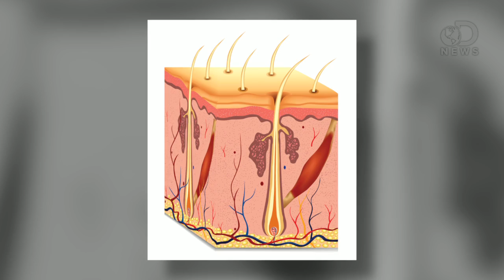Does Hair Really Grow Faster in Summer?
You just got a haircut and now it feels like you need another one! Why is this, and is it true that your hair grows faster during the summer? To get to the root, Trace delves into the science behind hair growth, debunking classic hair myths along the way. You'll be surprised by what he learns!

Why Does Facial Hair Grow Faster in the Summer?
"Even though it seems like your hair should grow faster in the winter to keep you warm, your body thinks otherwise."

"Various parameters of hair growth were determined every 28 days for 18 months in 14 healthy Caucasian men aged 18--39 with indoor occupations in Sheffield, U. K."

"Hair is much more complicated than it appears."

Seasonal Changes in Metabolic and Temperature Responses to Cold Air in Humans
"The metabolic and temperature response to mild cold were investigated in summer and winter in a moderate oceanic climate."